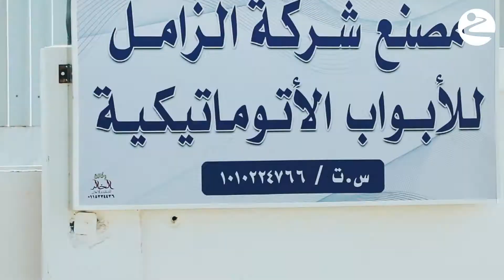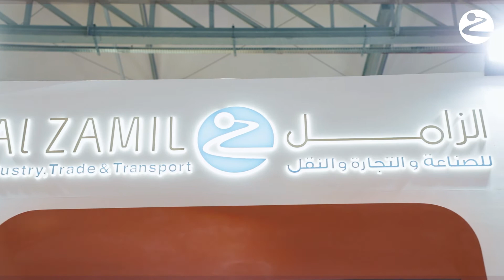مصنع خزانات الزامل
اطلبها الآن :
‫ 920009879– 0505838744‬